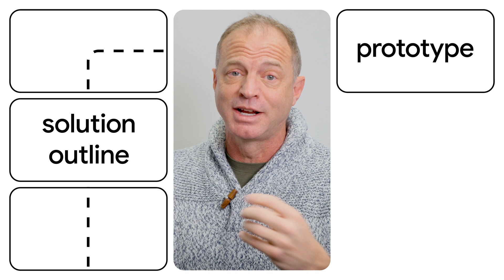Google Cloud Customers Build Their Data Foundation for GenAI & Looker On BigQuery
Google Cloud customers have been able to quickly integrate generative AI into their products and services. Their data foundations are built on BigQuery which is a unified platform with Vertex AI and Looker for seamless activation of data to create value for organizations.

Start building your data foundation for generative AI on BigQuery today